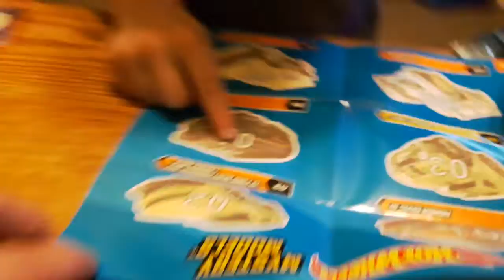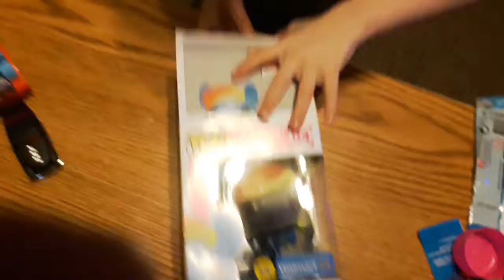Barbie Fash'ems, New Glow My Little Pony, Thomas and ...